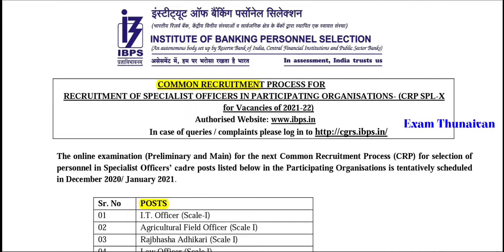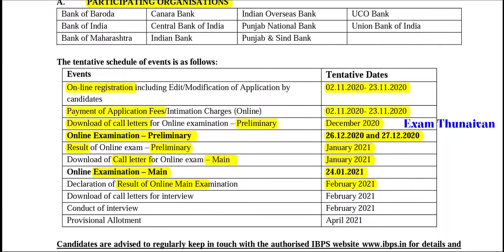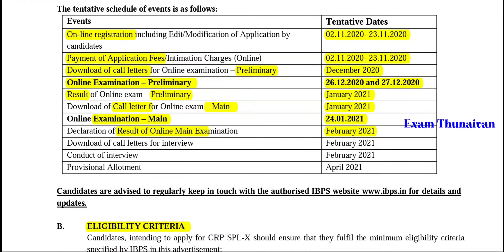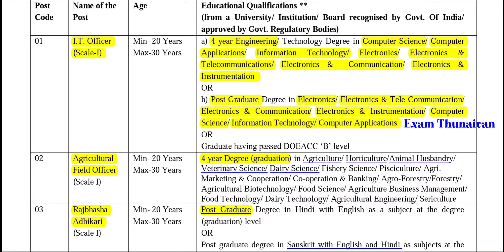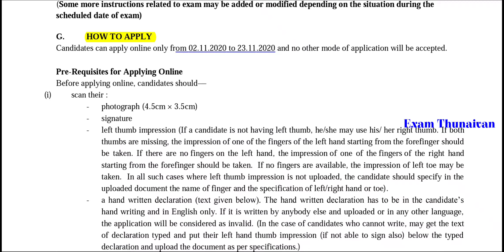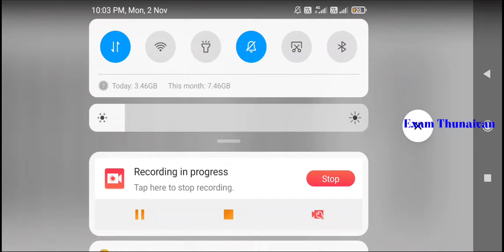அரசாங்க வங்கிகளில் அதிகாரி வேலை | டிகிரி படித்தவர்களுக்கு நல்ல வாய்ப்பு | லட்சத்தில் சம்பளம்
Online Apply and Notification Link